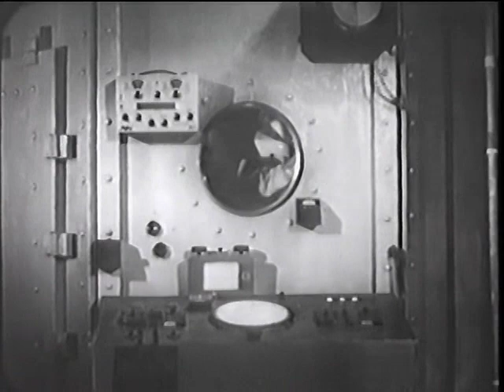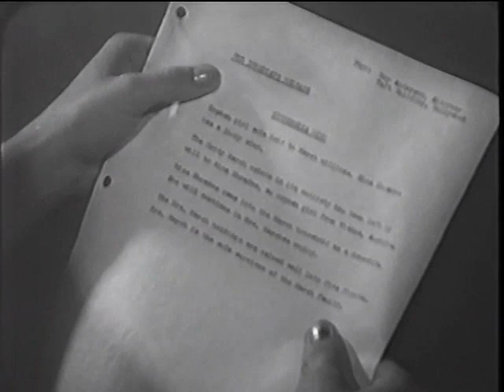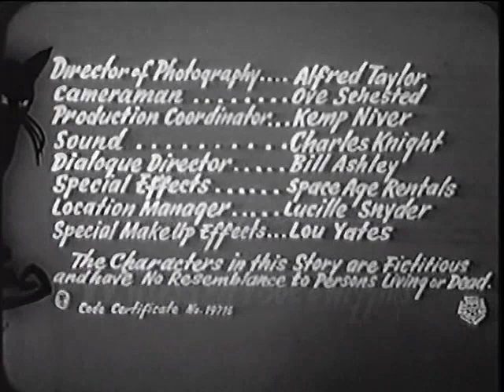Monstrosity (1963) | aka The Atomic Brain | Classic DRIVE-IN B MOVIE!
A rich but unscrupulous old woman plots with a scientist to have her brain implanted in the skull of a sexy young woman.

Directed by
Joseph V. Mascelli (as Joseph Mascelli)
Jack Pollexfen (uncredited)

Writing Credits
Vy Russell - original screen play
Sue Dwiggins - original screen play
Dean Dillman Jr. - original screen play
Jack Pollexfen (uncredited)

Cast
Marjorie Eaton - Mrs. March
Frank Gerstle - Dr. Frank
Frank Fowler - Victor
Erika Peters - Nina
Judy Bamber - Bea
Lisa Lang - Anita
Xerxes - Xerxes the Cat
Bradford Dillman - Narrator's voice (uncredited)
Margie Fisco - The Walking Corpse (uncredited)

Produced by
Dean Dillman Jr. - producer
Sue Dwiggins - associate producer
Jack Pollexfen - producer
Vy Russell - associate producer

Gene Kauer

Cinematography by
Alfred Taylor

Owen C. Gladden

Makeup Department
Lou Yates - special makeup effects

Art Department
Sue Dwiggins - props (uncredited)
Vy Russell - props (uncredited)

Sound Department
Charles T. Knight - sound (as Charles Knight)

Ken Strickfaden - electrical effects (uncredited)

Ove Sehested - camera operator
Sue Dwiggins - assistant camera (uncredited)

Sue Dwiggins - wardrobe (uncredited)
Vy Russell - wardrobe (uncredited)

Location Management
Lucille Snyder - location manager

Music Department
Gene Kauer - conductor

Sue Dwiggins - script supervisor (uncredited)

Additional Crew
Bill Ashley - dialogue director
Kemp Niver - production coordinator

(IMDB)